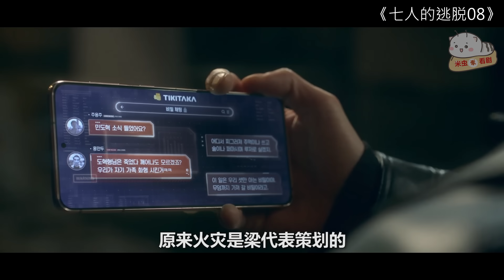【米虫】男子为复仇故意勾引女子，火热激吻戏耍得对方团团转《七人的逃脱》第8集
片名：七人的逃脱
主演:   严基俊 / 黄正音 / 李准 / 李侑菲 / 申恩庆 /